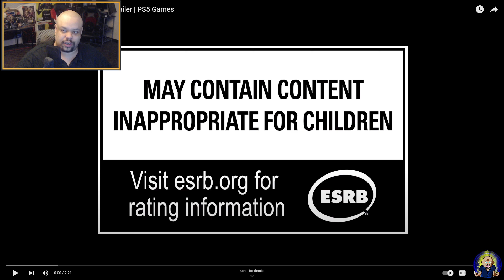MIKE REACTS: Tekken 8 Jun Kazama Gameplay Trailer